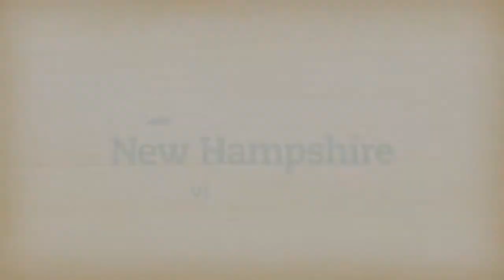Lopstick Outfitters and the Cabins At Lopstick, Pittsburg NH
Love to fly fish? So do we! We are Lopstick Outfitters in Pittsburg NH. NH's only Orvis Endorsed Fly FIshing Outfitter, we guide the Upper Connecticut River and the Androscoggin River for trout and landlocked salmon. We are also a fly fishing lodge offering awesome cabin accommodations. Take a peak at us!

The Cabins at Lopstick offers vacation cabin rentals in beautiful Pittsburg NH. Choose a cabin with a view of the lake, a cabin with fireplace and Jacuzzi or a cabin on the water. Along with cabin rentals, Lopstick offers canoe and kayak rentals, Ski Doo snowmobile rentals, upland bird hunting guide service and is an Orvis Endorsed Fly Fishing Outfitter.